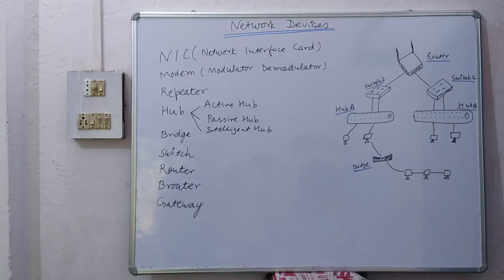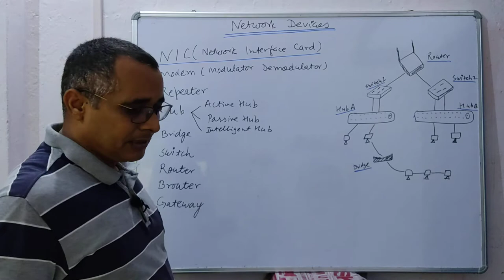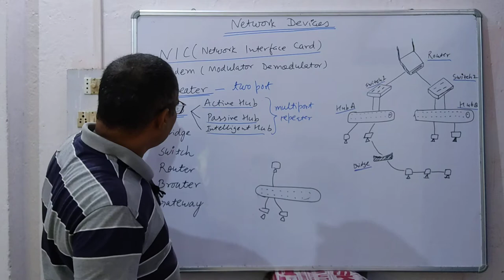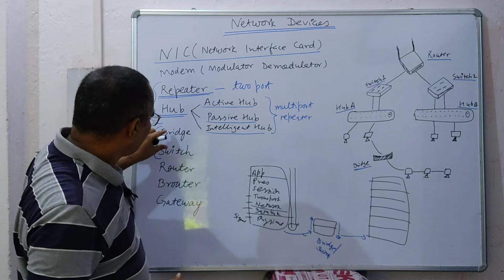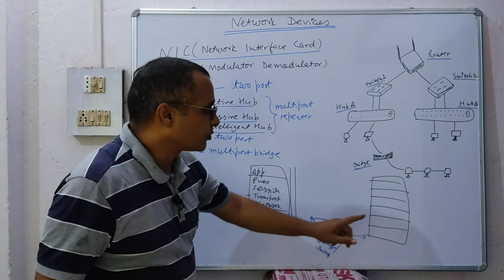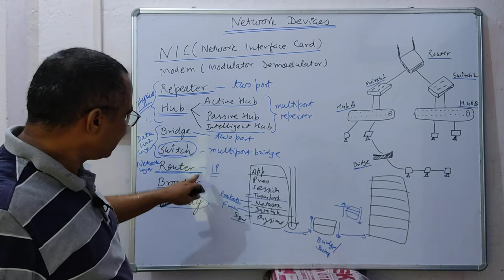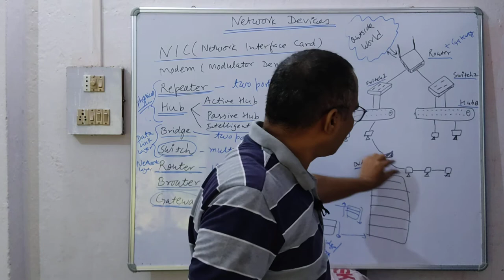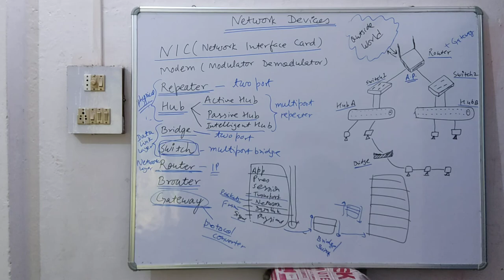Network Devices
Repeater, Hub, Bridge, Switch, Router, Brouter, Gateway, modem